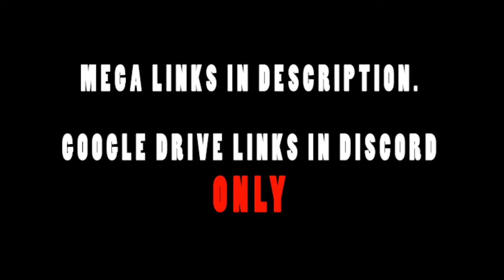Attack On Titan S3 Episodes 1-2 Live Reaction/Review!(REDIRECT) WHAT'S HAPPENING!?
MEGA Links:
Attack On Titan S3 Episode 1